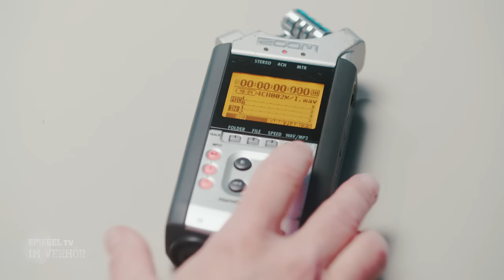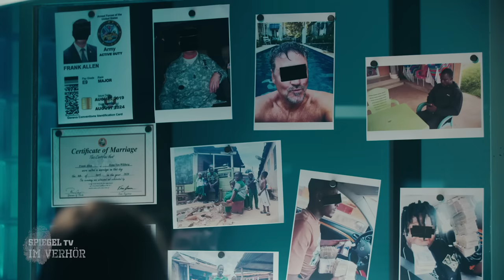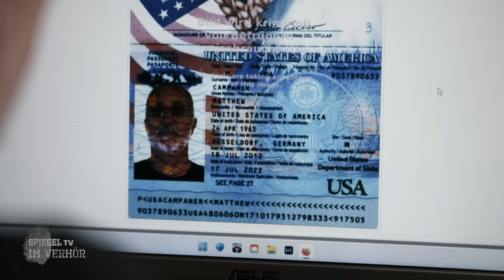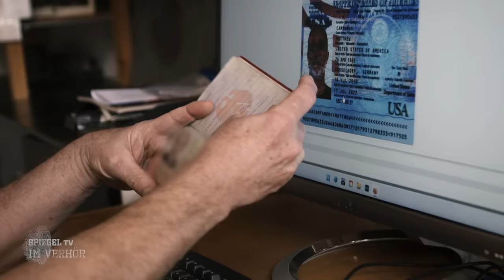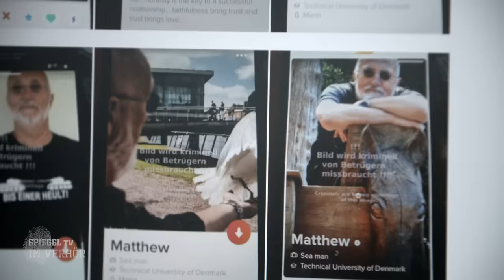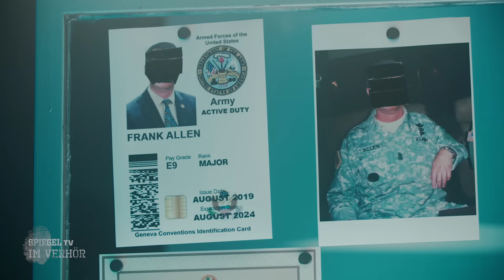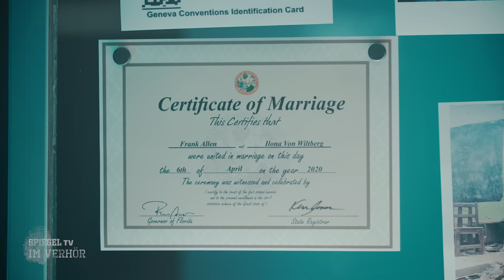Im Verhör (3): Die perfide Tarnung der Love-Scammer | SPIEGEL TV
Carsten Schott hat lange die Dienststelle für phänomenbezogene Vermögensdelikte beim Landeskriminalamt Hamburg in Hamburg geleitet. Hier spricht er über explodierende Zahlen beim Love-Scamming-Betrug und die Schwierigkeiten bei der Verfolgung der Straftäter.